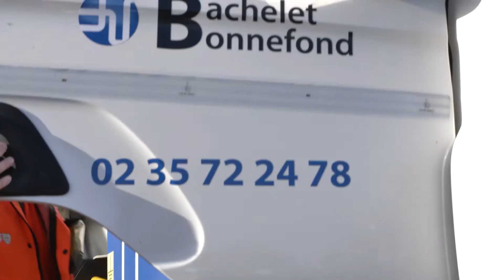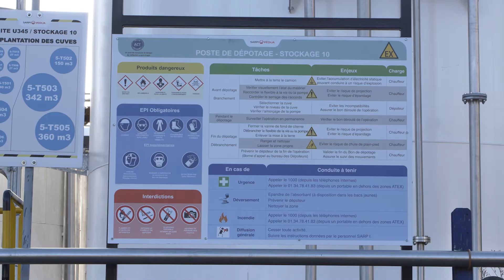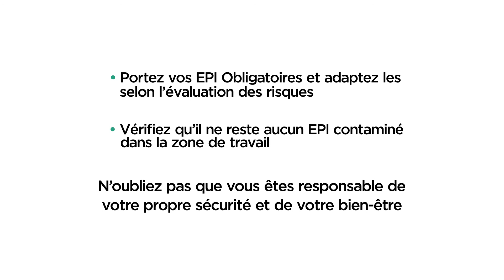(FR) AlphaTec 2300 PLUS - les bonnes pratiques chez Veolia SARP SARPI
Découvrez les bonnes pratiques sur le port adéquat des combinaisons de protection chimique.